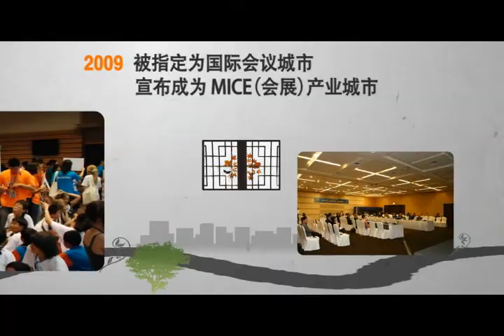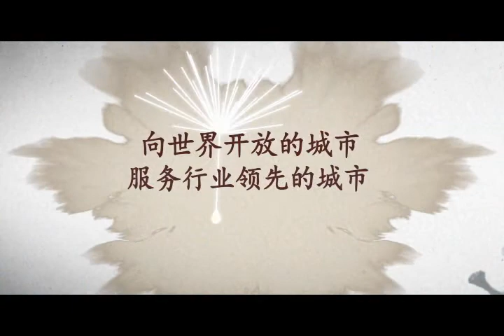Daejeon Convention & Visitors' Bureau (Chinese Ver.) 04_DaejeonCVB_[Chi].wmv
대전컨벤션뷰로는 대전시산하 비영리 재단법인으로 국제적인 경쟁력을 지닌 우수한 컨벤션 전문가들로 구성되어 대전 도시마케팅, 국제행사 유치, 대전컨벤션센터를 운영하고 있습니다. 대전컨벤션뷰로는 국제행사의 유치에서 개최까지 원스탑 서비스를 제공하고 있습니다.

The Daejeon Convention & Visitors' Bureau is significantly supported and subsidized by the Daejeon Metropolitan City Government. The Buearu has direct control over the Convention Center, thus ensuring quality services that include accommodation and banquet management.